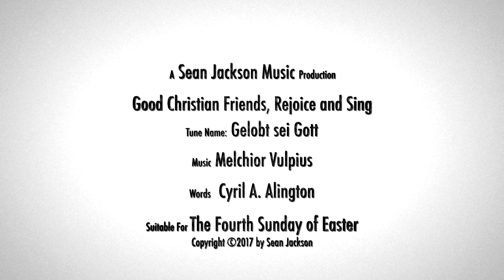Good Christian Friends, Rejoice and Sing - Gelobt sei Gott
Hello folks.   Here is a short and sweet hymn tune that hails all the way back from the 16th century.  Not to be confused with In Dulci Jubilo!   This text continues to celebrate our risen Lord.  Enjoy!